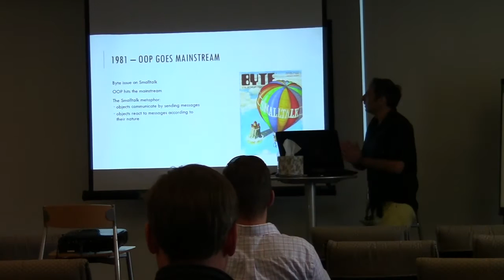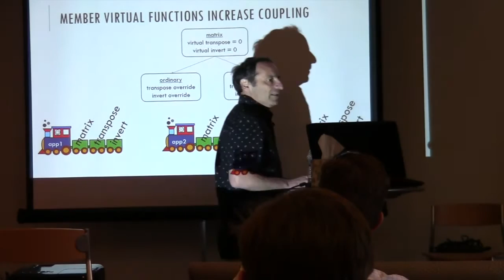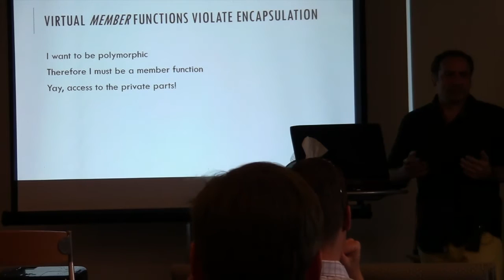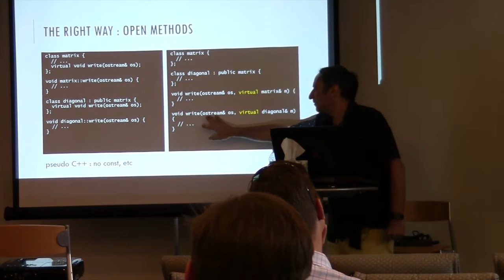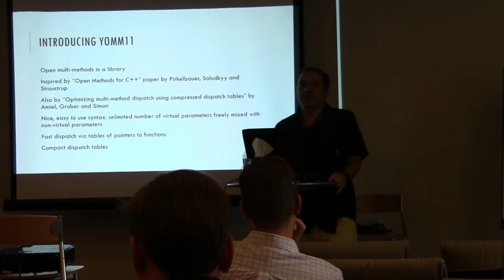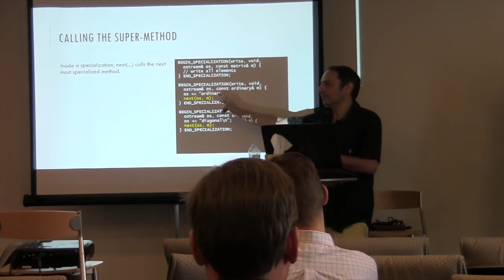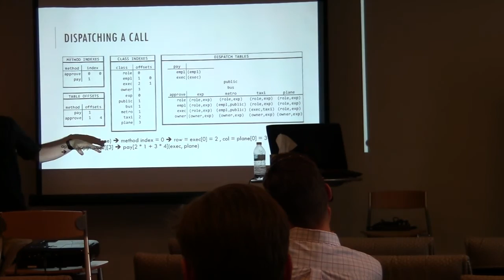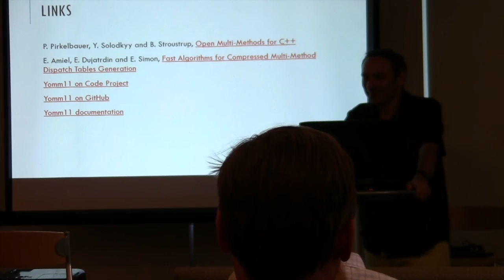Jean-Louis Leroy: Yomm11: Open Multi-Methods for C++11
Open methods - virtual functions declared outside a class - solve many important problems: they make components more extensible; they help reduce coupling by allowing a better partitioning of responsibilities; and they solve the problem of sewing together layers in multi-tier architectures. Multi-methods - methods dispatched based on the dynamic type of more than one argument - sometimes come handy when dealing with situations like matrix addition or as a replacement for the Visitor pattern. Multi-methods extend to run time the multi-argument selection found in function overloading and template specialization.

A proposal to support open multi-methods was submitted by Bjarne Stroustrup and col. but failed to gain acceptance so far. C++11 makes it possible to support them in a library with a reasonable syntactic burden.